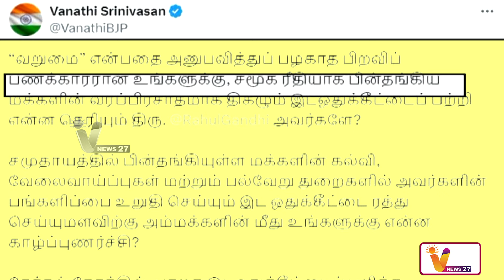ராகுல் காந்தி இங்கிலாந்து பிரஜையா? MP பதவி பறிபோகுமா? | Congress | MP Rahul Gandhi | America Visit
ராகுல் காந்தி இங்கிலாந்து பிரஜையா? MP பதவி பறிபோகுமா?
 | Congress | MP Rahul Gandhi | America